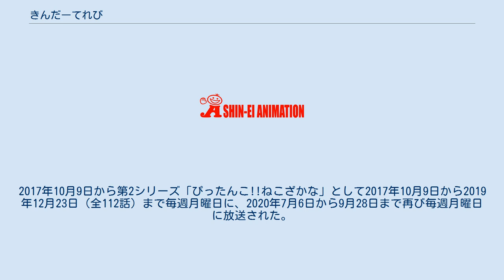きんだーてれび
『きんだーてれび』は、2016年10月2日からテレビ東京系列で放送している子供向けバラエティ番組である。
フレーベル館の一社提供で、主に同社の絵本を原作としたアニメや番組オリジナルアニメ、歌のコーナーなどを放送している。
 放送開始当初は日曜朝の16分枠として放送されていたが、2017年10月9日放送分からは月曜から金曜の朝7時30分枠へ移行し、5分間の帯番組として放送されている。
 2017年10月放送分より帯番組移行に伴いきんだーちゃん以外のMCが一新され、「ぴったんこ!ねこざかな」シリーズの主人公2人が新たにMCを兼任している。
2020年10月放送分からは「きん☆モニ」の出演者がMCに加わった。
 2018年10月5日より毎週金曜日に放送中のコーナー。
出演者が歌やダンス、ゲームなどで遊ぶ内容。
コーナー名は「きんだーてれびモーニング」の略。
 スタッフ 出演者 登場キャラクター 2019年10月2日から2021年3月31日及び2021年10月6日からは毎週水曜日の、2021年4月2日から2021年9月24日までは毎週金曜日のコーナーとして放送されており、出口たかしが出演している。
略称は「うたキラ」。
 スタッフ 楽曲 2020年3月度は「まわるよ おすし」「おにのパンツ」「せっしゃ! アニマル侍」を週替わりで放送。
 『フライングベイビーズ プチ』は『A応Pのあにむす!!』内のコーナーアニメ『フライングベイビーズ』の番外編であり、2020年1月8日から3月25日まで毎週水曜日に放送された。
2021年10月6日より毎週水曜日に再放送。
 2020年10月9日から2021年3月26日まで毎週金曜日に放送された。
2021年10月1日より毎週金曜日にアンコール放送。
 スタッフ 2021年4月6日から6月29日まで毎週火曜日に放送された。
2021年10月5日より毎週火曜日にアンコール放送。
 2021年10月4日より毎週月曜日に放送中。
 スタッフ 登場キャラクター 2021年10月7日より毎週木曜日に放送中。
 スタッフ 登場キャラクター 渡辺有一（わたなべゆういち）の絵本『ねこざかな』シリーズを原作としたアニメ作品。
 第1シリーズは2016年10月2日から2017年9月17日（全50）まで放送。
2017年10月9日から第2シリーズ「ぴったんこ!!ねこざかな」として2017年10月9日から2019年12月23日（全112話）まで毎週月曜日に、2020年7月6日から9月28日まで再び毎週月曜日に放送された。
2021年4月7日から9月29日まで毎週水曜日に再放送された。
 『おはよう!コケッコーさん』は、かろくこうぼうの絵本『コケッコーさん』シリーズを原作としたアニメ作品である。
 同作のアニメ化は『コケッコーさん』に続いて二度目だが、コケッコーさん以外のキャストは前作と異なる。
 『きもしば』は、ファンシー文具メーカー・クーリアのキャラクター・きもしばを原作としたアニメ作品である。
 『ゆかいなアニマルバス』は、クーリアのキャラクター・ゆかいなアニマルバスを原作とするアニメ作品である。
 2017年10月10日から2019年9月24日まで毎週火曜日に、2020年1月6日から6月29日まで毎週月曜日に、2020年10月6日から12月22日まで毎週火曜日に、2021年7月12日から9月27日まで毎週月曜日に放送された。
 なお、同作の日本語版のキャストはカートゥーン ネットワークで放送されたときのキャストから一新されている。
 スタッフ 登場キャラクター 『つくるのだいすき!ねんDo!くんとなかまたち』は、森井ユカ監修・アガツマ発売の玩具・ねんDo!をもとにしたアニメである。
 2018年10月4日から2020年9月24日まで毎週木曜日に、2021年1月7日から9月30日まで再び毎週木曜日に放送された。
 スタッフ 『大福くん@きんてれ』は、ソニー・ミュージックエンタテインメントのKIDSTONEブランドが展開する『大福くん』を原作とするアニメ作品である。
 『パレットアイランド』は文房具を擬人化したキャラクターたちが登場するアニメである。
 土塚理弘の漫画『まんなかのりっくん』（講談社「モーニング」連載）のアニ...